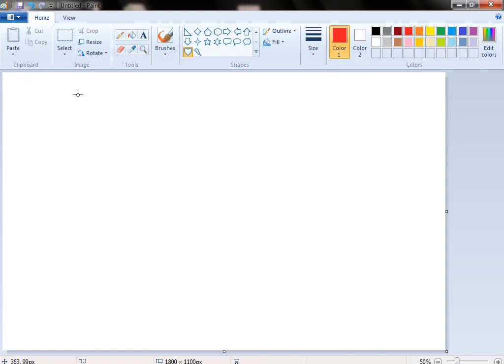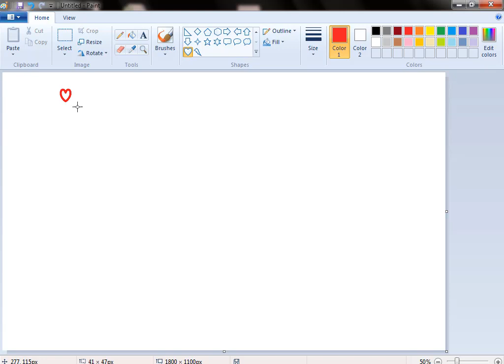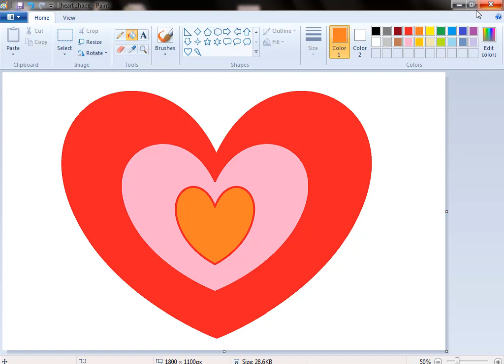beautiful shapes paint main kaisay banaen | how to work with paint